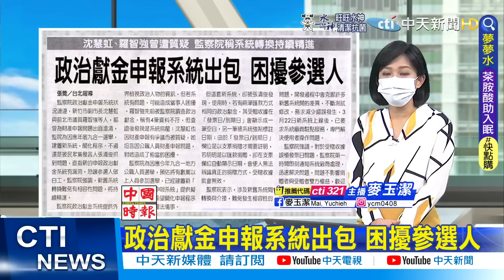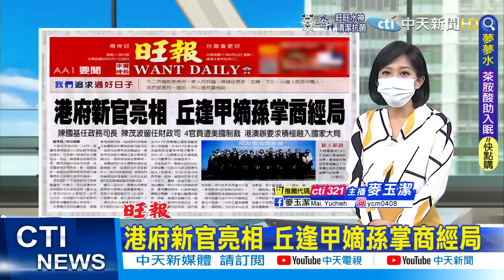【每日必看】軍情局爆招考情報員弊案 監院提糾正｜政治獻金申報系統出包 困擾參選人@中天電視CtiTv 20220620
00:00 軍情局爆招考情報員弊案 監院提糾正
00:44 國防部查助考無弊案 遭監院打臉
01:14 政治獻金申報系統出包 困擾參選人
01:49 港府新官亮相 丘逢甲嫡孫掌商經局